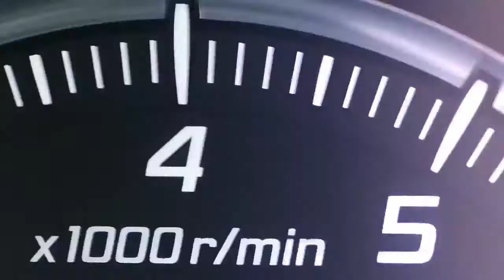01 Acura – RDX 2018 – Snow Ready